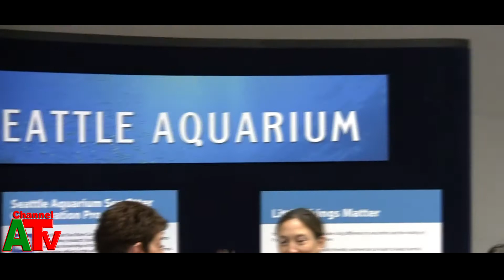Channel A Tv Tony B Interviews Seattle College Access Network SCAN Executive Officers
CHANNEL A TV Presentation: As Seen On TV Interviews.
VIDEO DIRECTED BY: Davies Chirwa.
INTERVIEW BY: Tony B. (Tony Benton).
FEATURING: Seattle College Access Network Executive Members.
TOPIC: SCAN Production Preparations.
LOCATION: Seattle, Washington.(U.S.A).
PRODUCERS: DC Productions International.
EXECUTIVE PRODUCERS: Musica Entertainment.